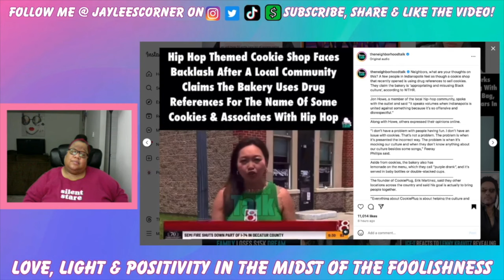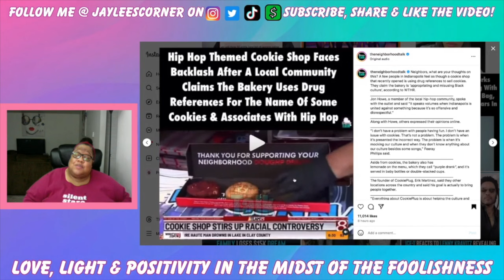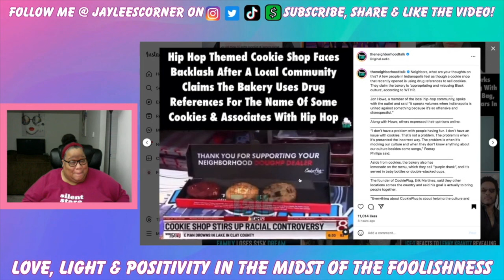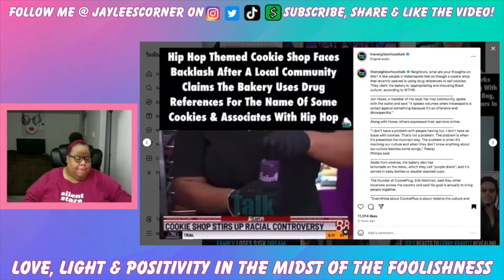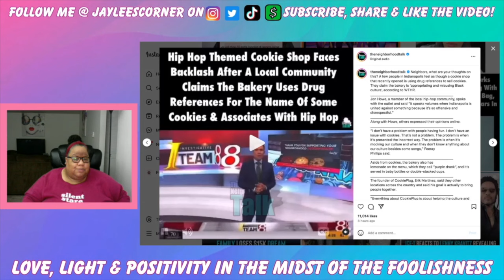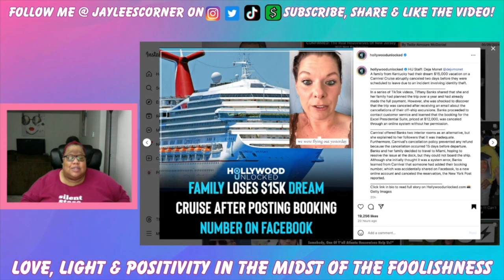Suspended License Guy Update + Cookie Shop Cultural Appropriation + Mom's International Lockup Drama